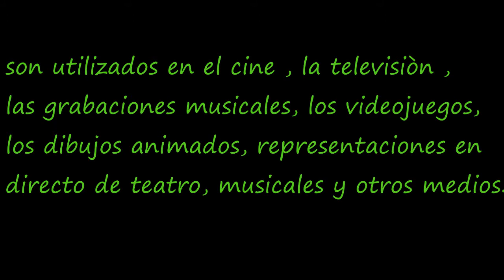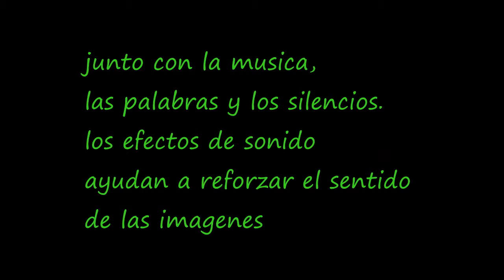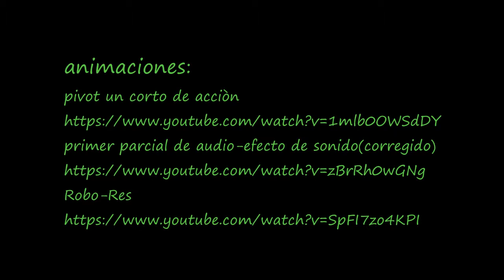efectos de sonido tic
trabajo practico final Aprendiendo con videos